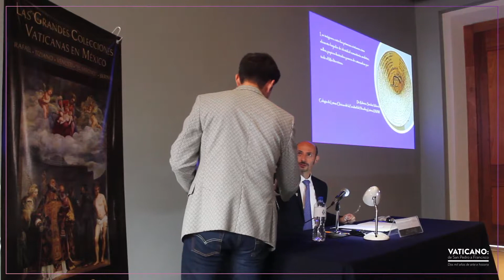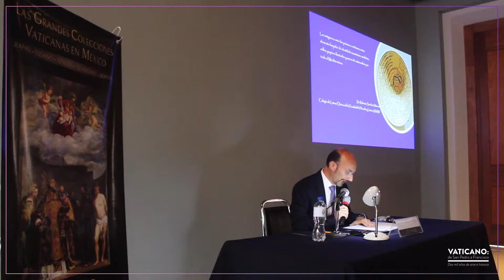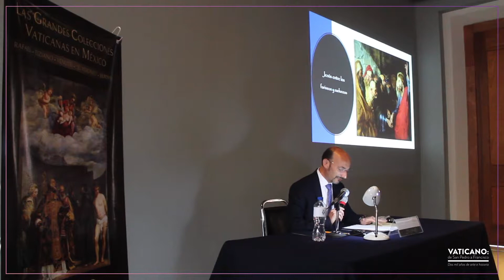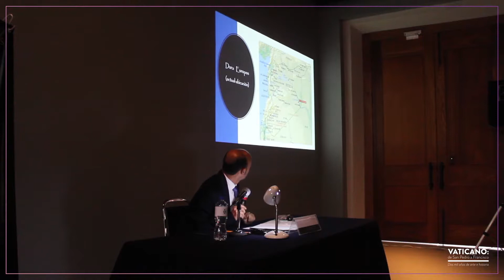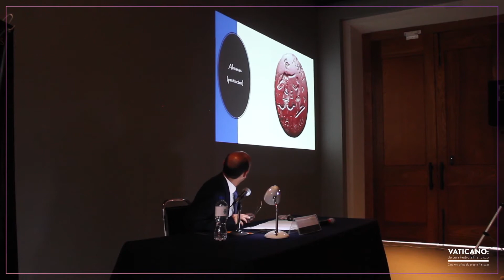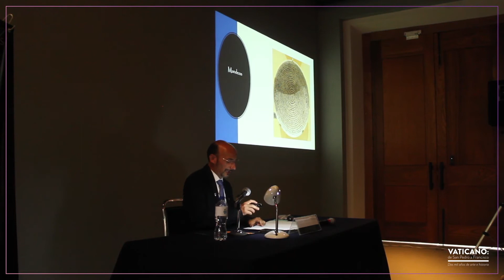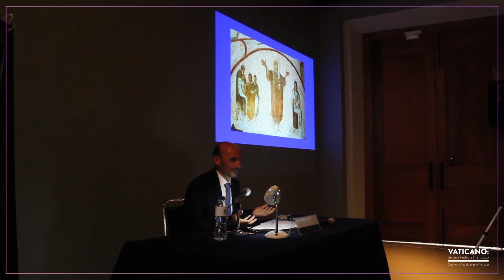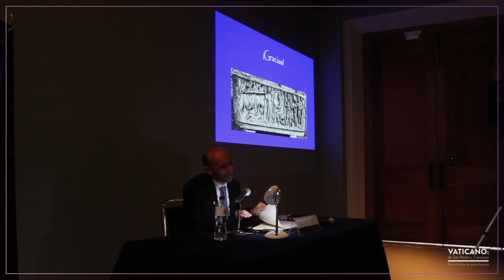Conferencia: Las imágenes entre los primeros cristianos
¿Cómo fue que los primeros cristianos desarrollaron y mostraron su fe a través de las imágenes? El pasado 31 de julio con motivo de la exposición “Vaticano: de San Pedro a Francisco”, el Dr. Roberto Sánchez Valencia, investigador y docente de la UNAM, retomó la relación entra la palabra escrita y sus imágenes. Explicó cómo las representaciones plásticas del inicio del cristianismo se encontraron condicionadas porque se consideraban clandestinas de acuerdo con la tradición judía.